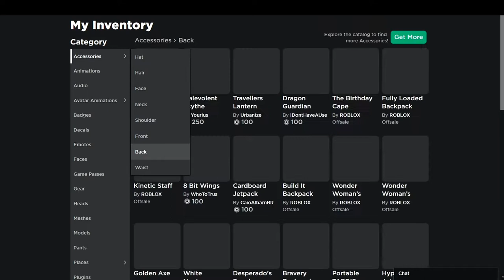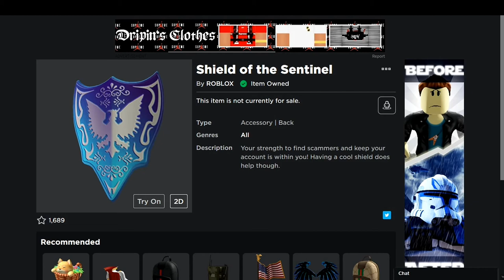[EVENT] Cara Mendapatkan "Shield of the Sentinel" Di - Beat the Scammers - Roblox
[Roblox Indonesia}

Disni gw bakal bahas:event

Kalian bisa follow gw juga di bawah!